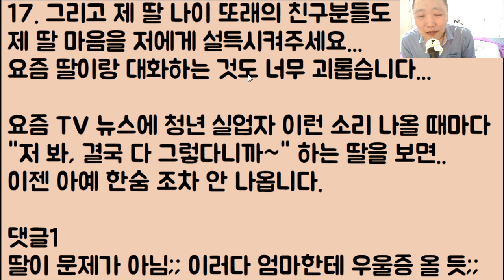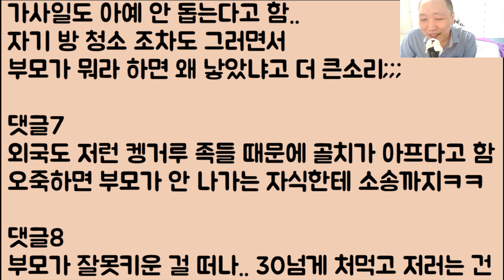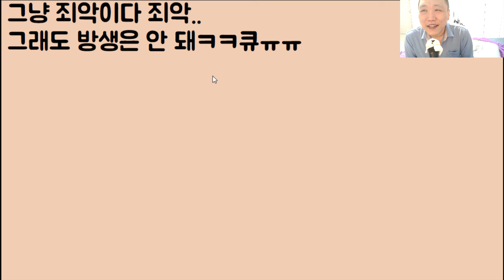[내 자식 아니라 다행ㅋㅋ] 취업은 물론.. 취집 조차 안 되는 백수 딸내미ㄷㄷㄷㄷ